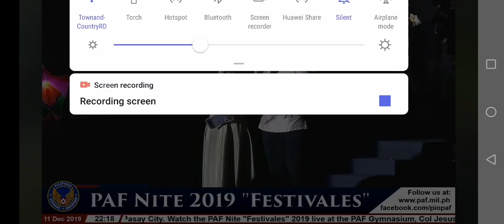PAF NITE 2019 GRAND CHAMPION SHOWDOWN! SINUKWAN FESTIVAL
Representing SINUKWAN FESTIVAL
WALLACE AIR BASE
GRANDSHOWDOWN
SOURCE : PHILIPPINE AIR FORCE OFFICIAL PAGE
SCREEN RECORD ONLY.